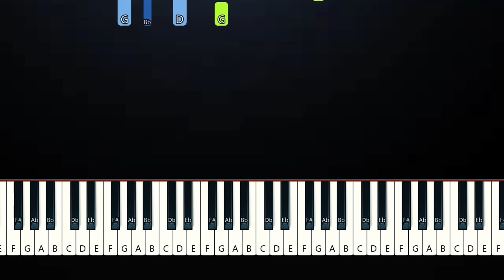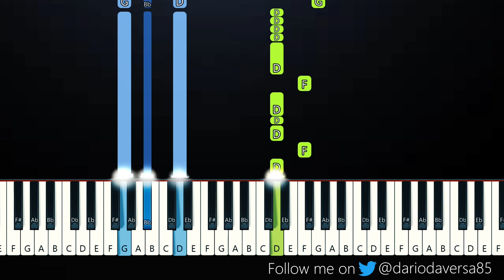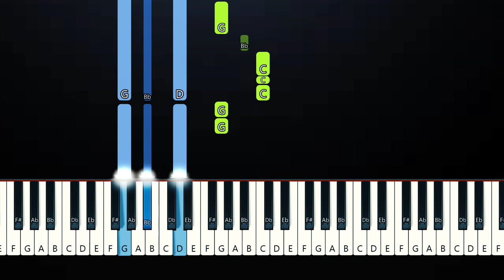Jain - Makeba (Piano Tutorial)